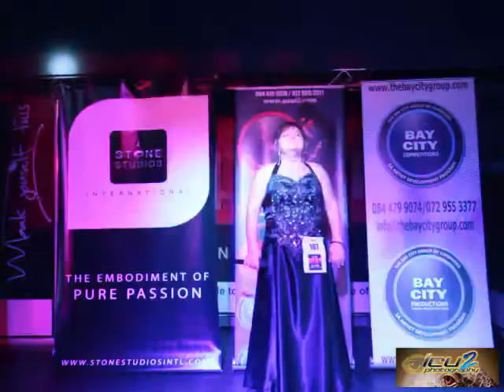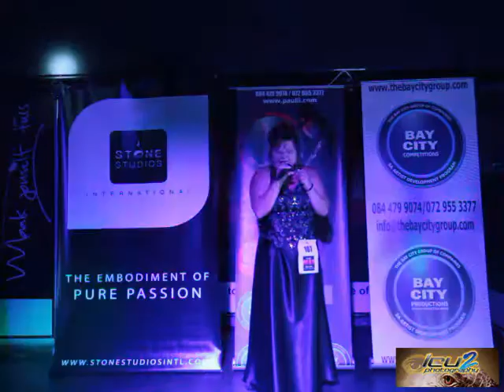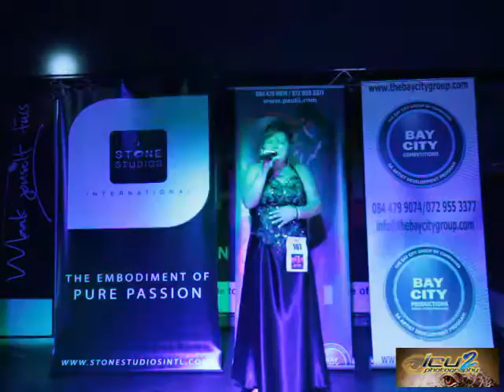GTER 107 Wilma Delport - Bound to you (HEAT 7)